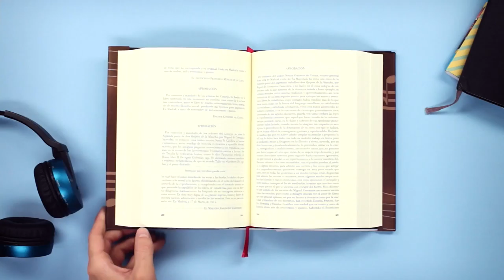ACERCA 10 años de Cultura para el Desarrollo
El Programa ACERCA de Capacitación para el Desarrollo en el Sector Cultural fue creado en 2005 para implementar la Primera línea de la Estrategia de Cultura y Desarrollo, en relación con la Formación de Capital Humano en el ámbito de la Cultura. Su finalidad es seguir colaborando con el objetivo general de facilitar los procesos de creación y mejora de agentes y profesionales culturales en el marco de la Cooperación al desarrollo, así como fomentar la difusión de los valores y contenidos compartidos e impulsados por la comunidad internacional.